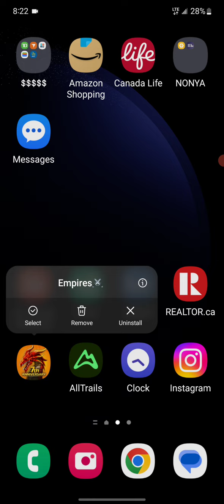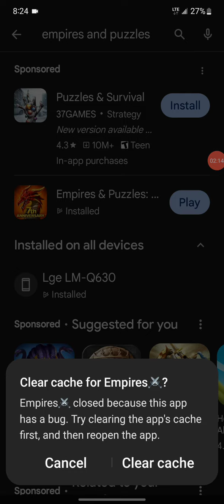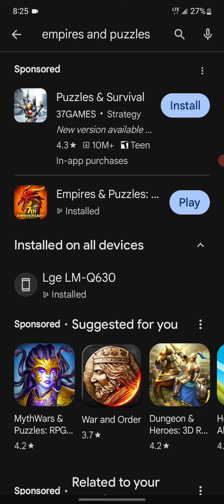Empires and Puzzles BUG #2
Still, no luck logging into the game.